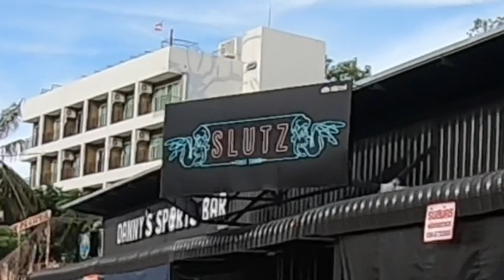Let’s see if we can find the Buzzin Bar, in Pattaya Thailand.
I’m trying to find the future Buzzin Bar so that I will know where to go the next time I’m in Pattaya.